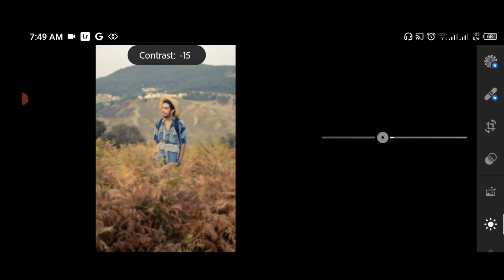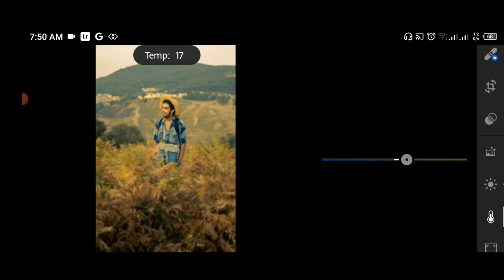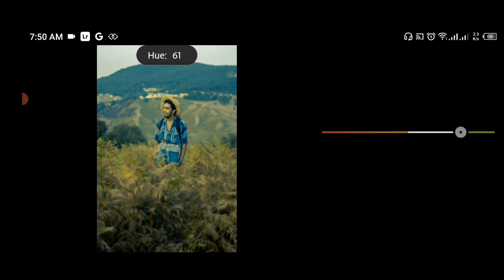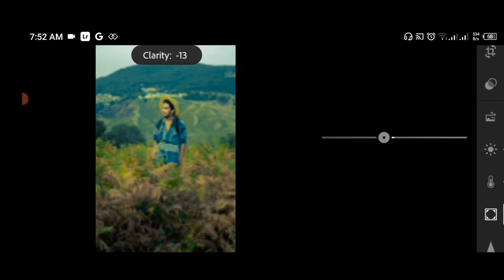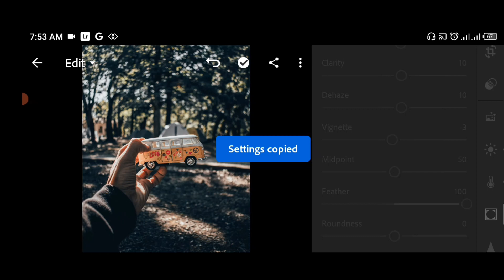Lightroom Mobile | Yellow And Green Photo Editing